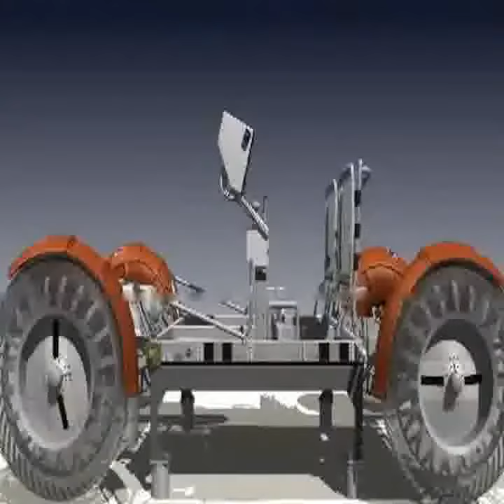Ebbing eyesight in chlorine clouds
Squatting in your bodies, microscopic breeding. The window cracks is closed. I am the Alien.